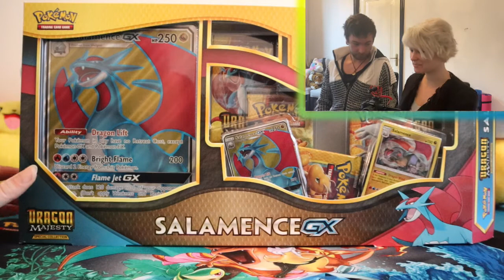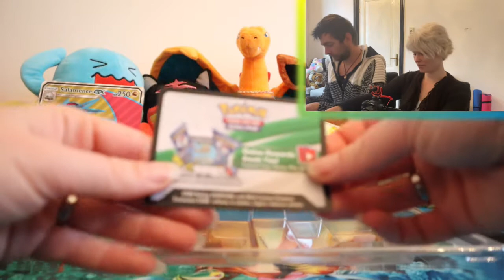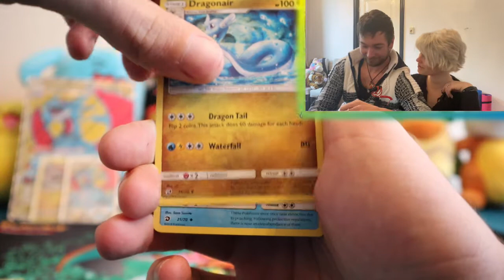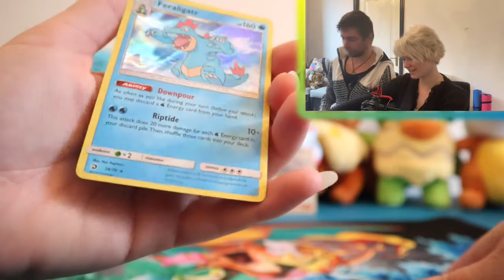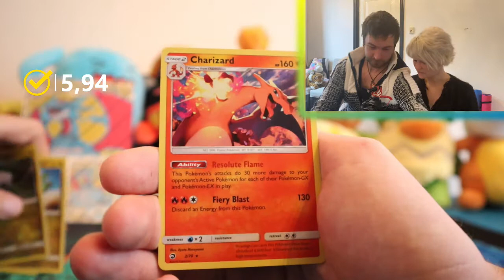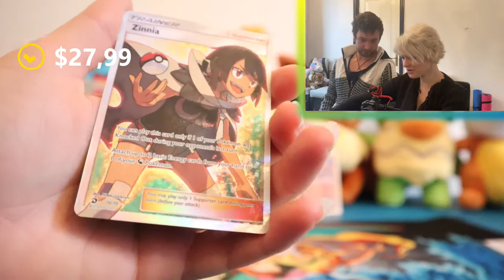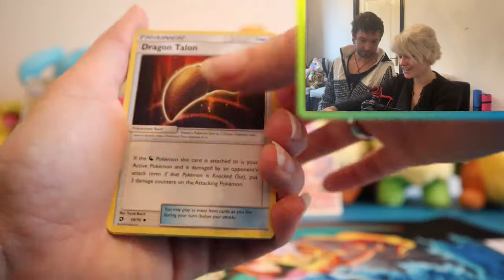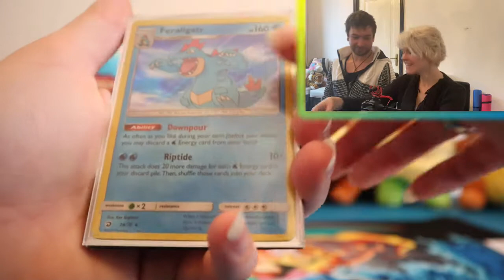Opening A Salamence GX Dragon Majesty Special Collection Box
Hello everybody!

Today we are opening up a Salamence GX Dragon Majesty Special Collection Box!
Let's see what we pull! :)